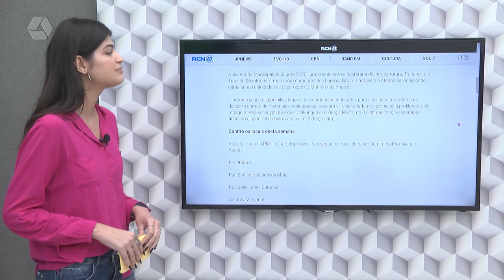Prefeitura de Três Lagoas realiza multirão de limpeza em terrenos, destaque do Portal RCN 67